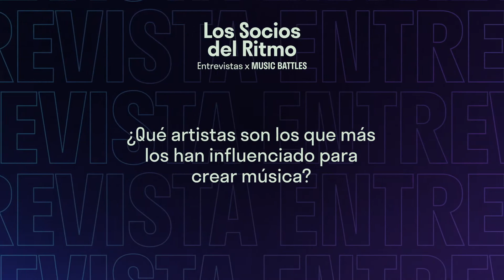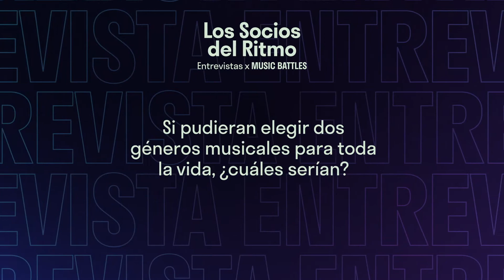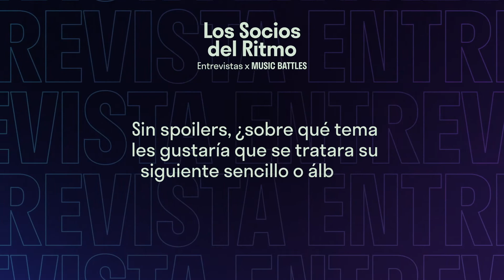Music Battles - Entrevista con Los Socios del Ritmo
¡Entrevistamos a una de las agrupaciones más importantes de México! Disfruta de nuestra charla con Los Socios del Ritmo y no olvides escuchar su música cuando quieras en Music Battles 🤘

Descarga desde App Store y Google Play